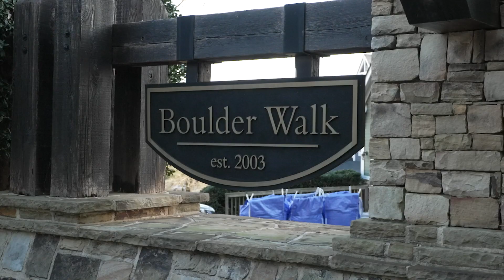Atlanta Public Safety Training Center: Mayor Dickens talks with residents living near the site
Resident input continues to play a significant role in shaping the plans for the Atlanta Public Safety Training Center and surrounding South River Forest greenspace. In March 2023, Mayor Andre Dickens and his leadership team went door to door to speak with residents living in neighborhoods near the planned site. It was an opportunity to discuss the project as well as the role of community outreach in informing the development of the training center and the community and green spaces.

The City of Atlanta owns more than 400 acres of land in unincorporated DeKalb County. The property has been used for multiple purposes over more than 50 years, including as the site of the original Atlanta Police Academy, a site for Explosive Ordnance Disposal, the former Atlanta Prison Farm and landfill.  ‍

The City of Atlanta is currently constructing the Atlanta Public Safety Training Center on 85 acres of the property. The Training Center will support high-quality, community-oriented training for police, fire and E-911 personnel. The Training Center will be integrated with the community, welcoming residents to its green spaces and making facilities available for community use.  The City intends to preserve the remaining more than 300 acres of property—which includes portions of Intrenchment Creek and the South River Forest Basin—as restored and improved green space for ecological protection and the public’s enjoyment.

cc: @atlantapolicedepartment ;@atlantafirerescuedepartmen5043